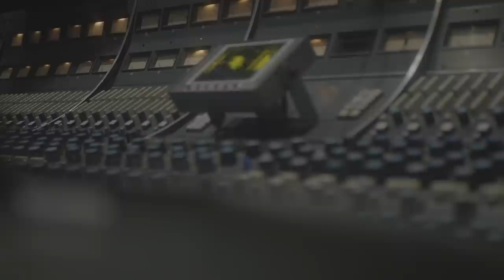LA VLOG 2 | DAY IN LIFE WITH LIL ZAY OSAMA | Shot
Follow Lil Zay Osama